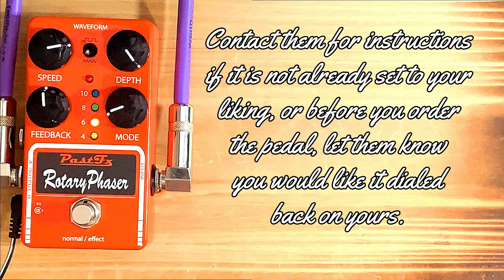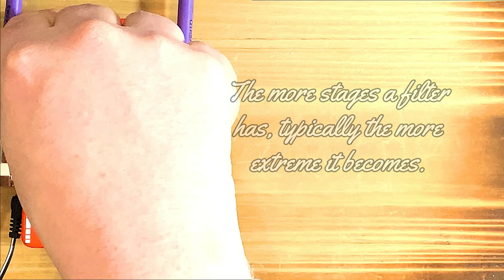PastFX Rotary Phaser Demo - Mono & Stereo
Today we take a look at the PastFX Rotary Phaser in both Mono and Stereo configurations.

00:00 - Dry Signal - Squire Affinity Stratocaster
00:24 - Clean Phasing Start
00:42 - Fastest Speed
00:54 - Slowest Speed
01:24 - Depth Control
01:54 - Shape Control
02:19 - Feedback Control
03:57 - 4 Stage Phasing
05:49 - 6 Stage Phasing
07:35 - 8 Stage Phasing
10:39 - 10 Stage Phasing
13:50 - Flipping Through Stages
14:40 - Square Wave Modulation
16:54 - Rotary Phaser Into Delay Clean
23:30 - Fuzz Into Rotary Phaser Into Delay - 6 Stage
29:25 - Fuzz Into Rotary Phaser Into Delay - 8 Stage
31:54 - Fuzz Into Rotary Phaser Into Delay - 10 Stage
35:09 - Fuzz Into Rotary Phaser Into Delay - 4 Stage
37:49 - Dual Output Configuration - Clean - 6 Stage
39:27 - Dual Output Configuration - Clean - 4 Stage
40:28 - Dual Output Configuration - Clean - 8 Stage
42:51 - Dual Output Configuration - Clean - 10 Stage